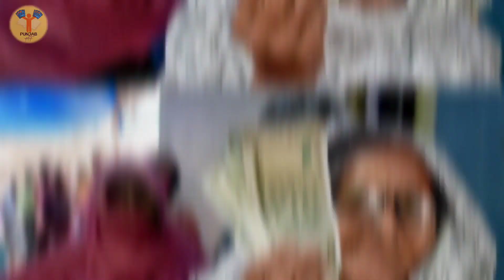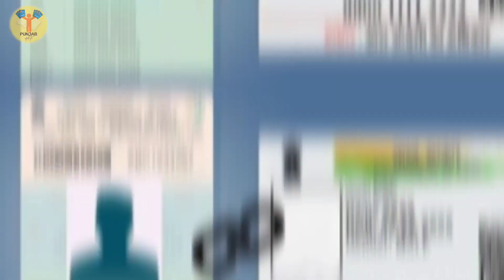2500 ਰੁਪਏ ਪੈਨਸ਼ਨ ✅️| 2500 pension | 2500 pension in punjab 2023 | Bhudapa pension punjab 2023| oldage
2500 ਰੁਪਏ ਪੈਨਸ਼ਨ ✅️| 2500 pension | 2500 pension in punjab 2023 | Bhudapa pension punjab 2023| oldage

2500 ਰੁਪਏ ਪੈਨਸ਼ਨ ✅️| 2500 pension | 2500 pension in punjab 2023 | Bhudapa pension punjab 2023| oldage

content
bhagwant mann
rasoi card
labour card
punjabi khabra
housewife
yojana today
the punjab
sada punjab

3100 rs labour card labh patri lal copy